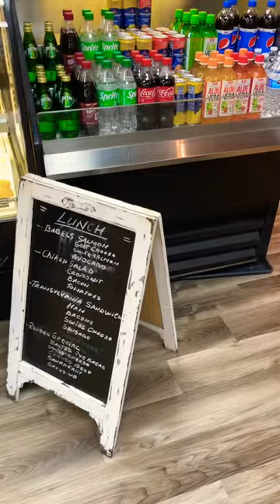NEW Transylvania Bakery & Cafe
Branson’s NEW 🏰 Transylvania Bakery & Cafe is an adorable new business in town. They have a variety of diabetic and keto-friendly options. 🍽️

Our family ALL (including the kids!) really enjoyed the 🥕🍰carrot cake, and the ☕️coffee was wonderful! This bakery also has adorable holiday-themed ❤️🍪cookies, perfect for any upcoming event!

Be sure to stop in, and tell them that The Branson Fam sent you 😊